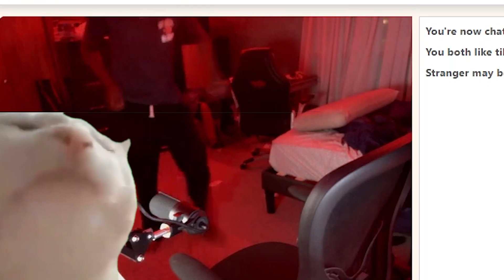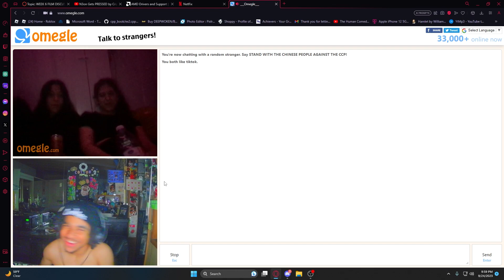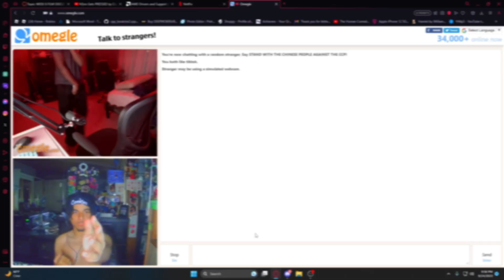ITS A PARADE INSIDE OMEGLE YEAH!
you are complete bumzeballs boy i dont wanna hear it

this is yesterdays upload that i forgot to upload